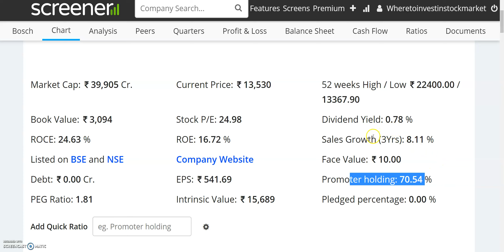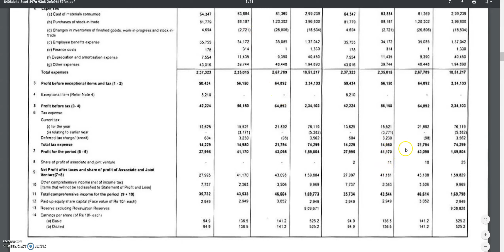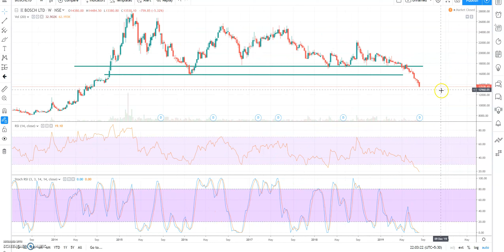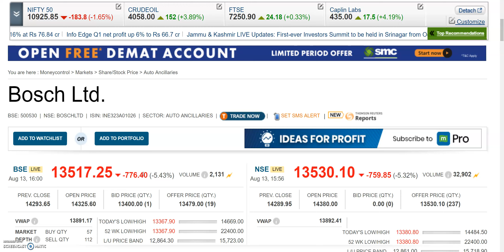BOSCH LTD SHARE बड़ा झटका लगा, PROFIT गिरने के बाद SHARE ............